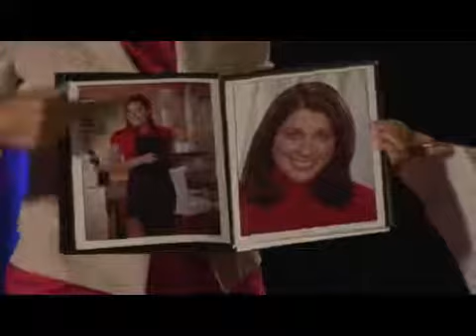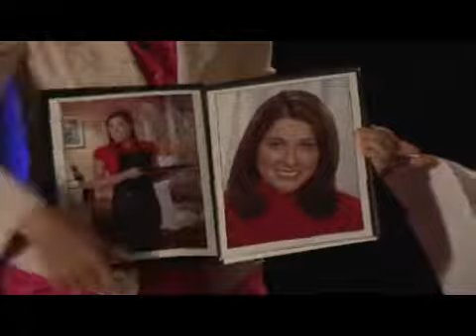How to Become a Model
How to Become a Model. Part of the series: Fashion Modeling. In order to become a model, a person must first go to a modeling agency to apply with pictures and resumes. Become a model with tips from a talent scout in this free video on fashion modeling.